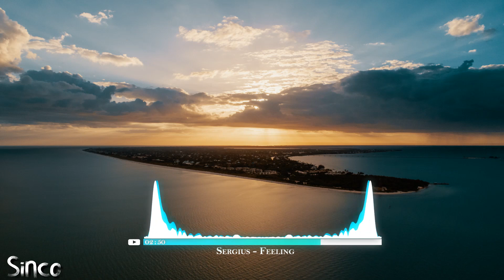Sergius - Feeling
No olvides, darle like, compartir este video! Y activar 🔔 ❤️

⚠️ Cuando utilizes esta pista, por favor no olvides agregar esto en la descripcion:
⚠️ When you are using this track, please dont forget to add this in your description:

Credits / Creditos (Copy & Paste):👇
Watch: youtu.be/pvAGxbbgcPY
Stream: spoti.fi/3gUrANZ

About using the music:
And thanks to you for visiting.
Y gracias a ti por visitar.